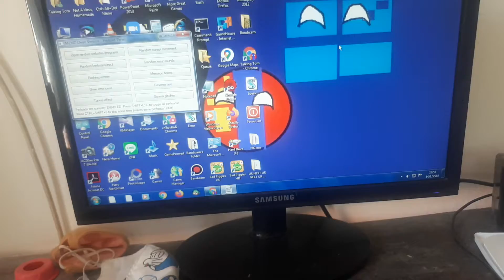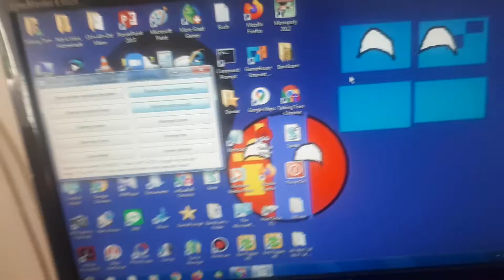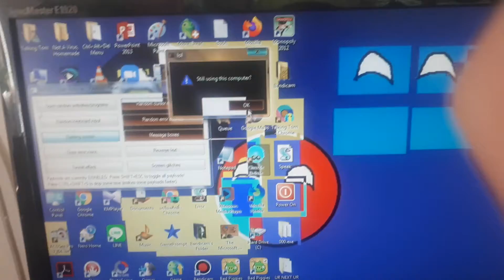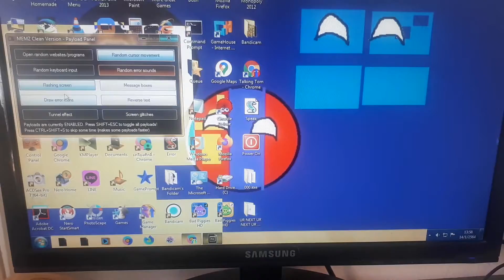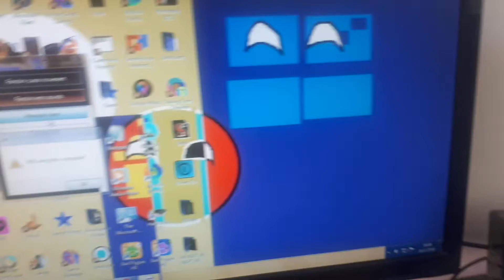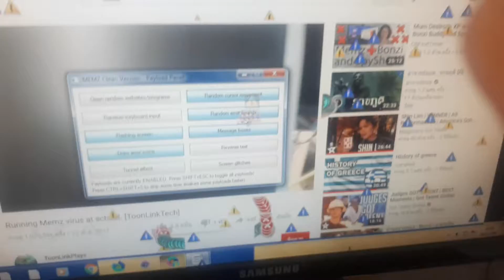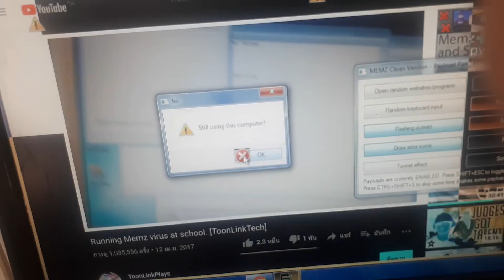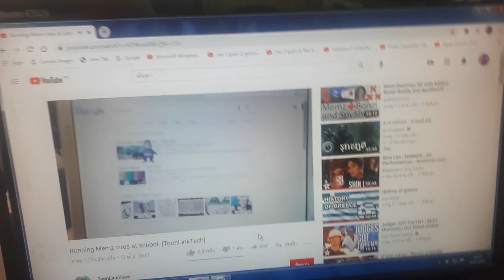Running Memz virus on my own computer. [MongolTech]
The Memz virus is running on a real computer. No computers were harmed as the os will be reinstalled. Apologies for the shaky video.